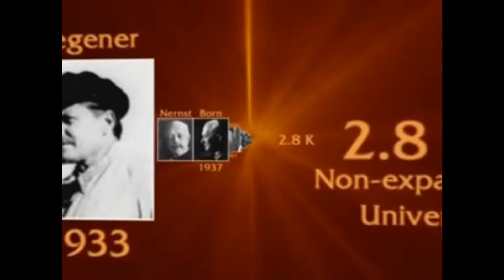Chronology of CBR. predictions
Charles Édouard Guillaume predicted 6.1K in 1896.
in the book Les rayons X (X-Rays)

Erich Regener predicted 2.8K in 1934
in the book "Aufnahmen des ultravioletten Sonnenspektums in der Stratosphäre und vertikale Ozonverteilun"

Max Born & Walther Nernst in 1937 predicted 2.8K
while researching Quantim theory

Andrew McKellar  in 1941 predicted 2.4K
first estimation of the temperature of interstellar gas (and therefore deep space)
in the book "Evidence for the Molecular Origin of Some Hitherto Unidentified Interstellar Lines"

Ralph Alpher, Robert Herman and George Gamow
in 1946 predicted 5K

in 1949 re-estimate the temperature at 28K.

in 1953 repredicted 5K & also 7K
Alpher-Bethe-Gamow theory

Erwin Finlay-Freundlich predicted 2.3K in 1953
"tired light model" theory {alternative explanation of the red shifts observed in galaxies}

Hermann Bondi, Thomas Gold and Fred Hoyle
predicted 2.78K in 1955 {Steady state universe} theory

George Gamow predicted 50K in 1961 (assuming a 3-billion year old Universe)
in the book "Biography of Physics, Infinity: Facts and Speculations of Science"

in closing GAMOW was picking numbers for the lotto!